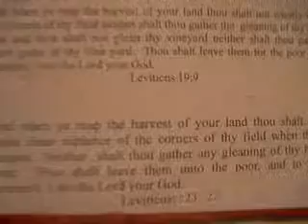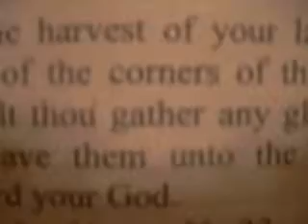farmers in the us